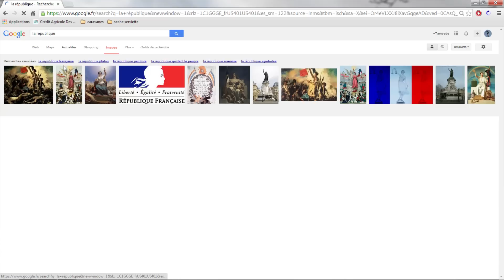Solo Ascent of Aiguille de la République & First Wingsuit Jump, Chamonix Mont Blanc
A bas la République : first wingsuit basejump from Aiguille de la république, Chamonix Needles on the 4th of september 2014.

Technical information :

- Jump profile  :
80 6
122 10
160 20
230 40

- 2300m vertical height flight, 2.2 glide ratio to make it to Bois du Bouchet landing area in Chamonix